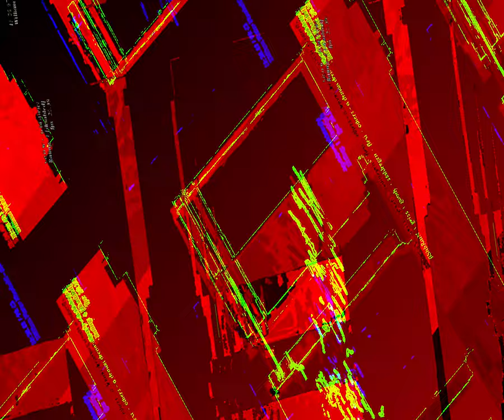[EPILEPSY WARNING] Movie 23 08 29 14h54m16s